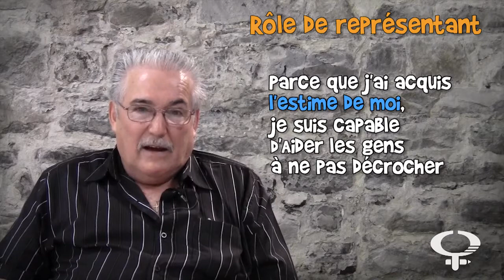Victorin Boudreau (4/4) - Encourager nos jeunes à ne pas "décrocheter"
Victorin Boudreau est représentant des personnes apprenantes pour la Fédération d'alphabétisation du Nouveau-Brunswick (FANB), du Réseau pour le développement de l'alphabétisme et des compétences (RESDAC, anciennement FCAF) et du Conseil alpha de Bathurst Chaleur (CACB).

Dans ce segment vidéo, Victorin nous parle de son rôle de représentant des personnes apprenantes auprès des jeunes afin de les encourager à ne pas "décrocheter". Il explique simplement mais avec beaucoup d'éloquence les multiples causes du décrochage scolaire de nos jeunes et propose des pistes de réflexion : un contexte familial harmonieux, l'encadrement et l'amour des proches et des parents... autant de facteurs contribuant à une meilleure réussite scolaire.

Visitez le site Web des compétences essentielles pour Apprendre, Travailler et Vivre.